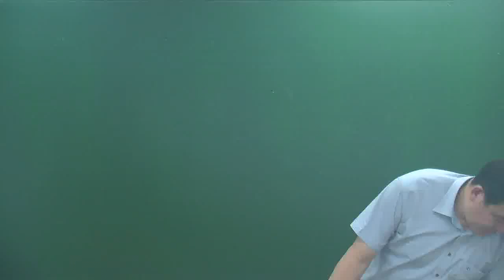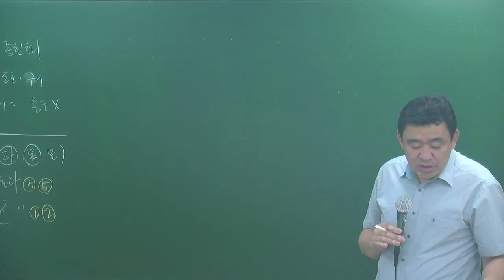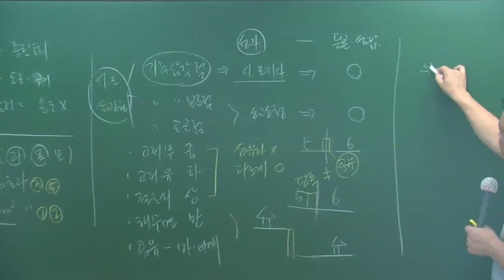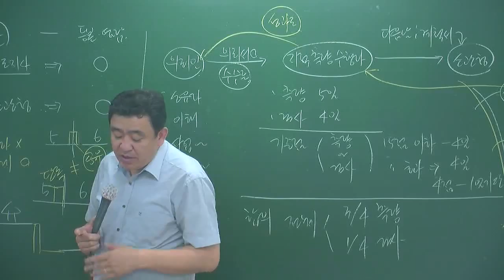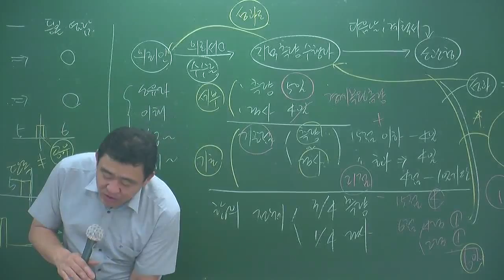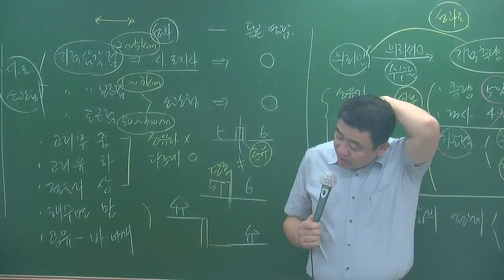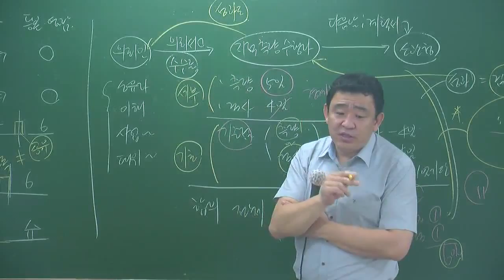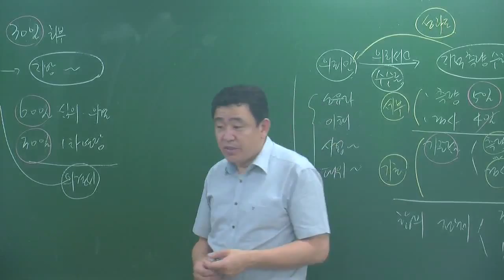공시7-1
7월문제풀이